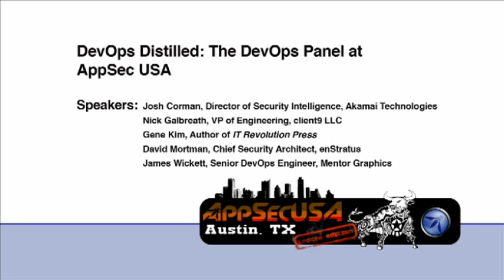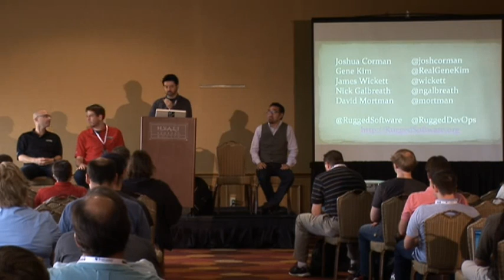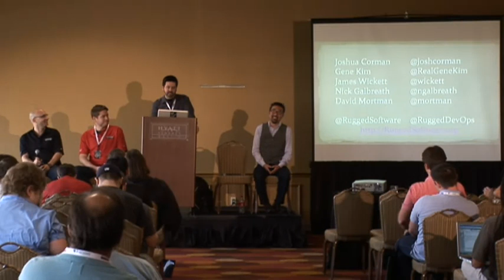OWASP AppSecUSA 2012 DevOps Distilled The Devops Panel